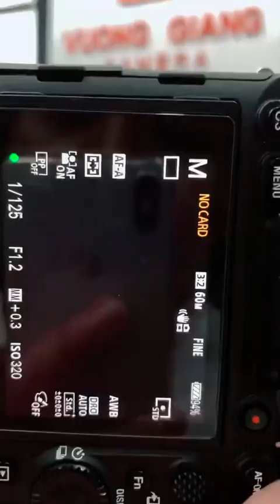Trên Tay SONY A7R4 ft 35F1.2